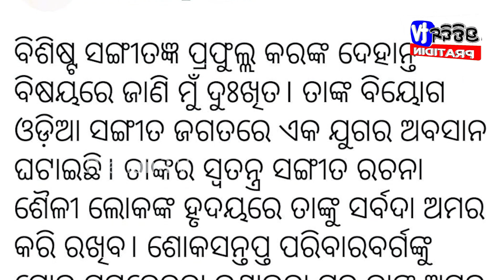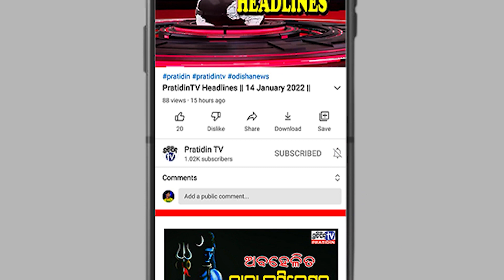କମଳ ଦେଶର ରାଜ କୁମାର ପ୍ରଫୁଲ୍ଲ କରଙ୍କ ମୃତ୍ୟୁରେ ଦୁଃଖିତ ହେଲେ ମୁଖ୍ୟମନ୍ତ୍ରୀ...